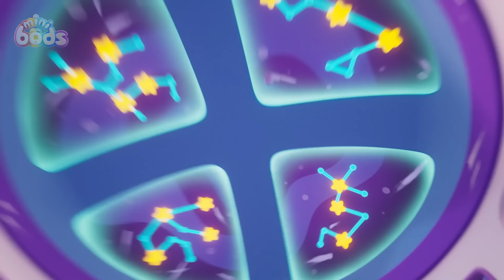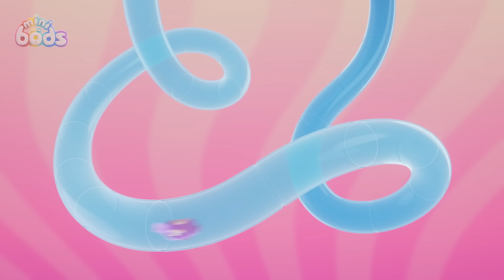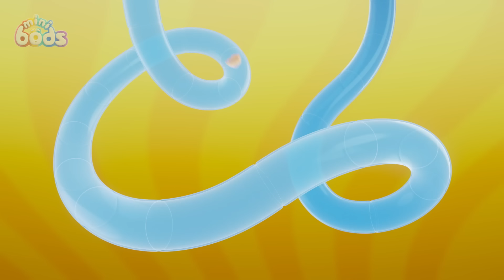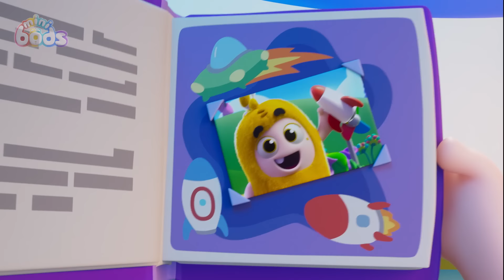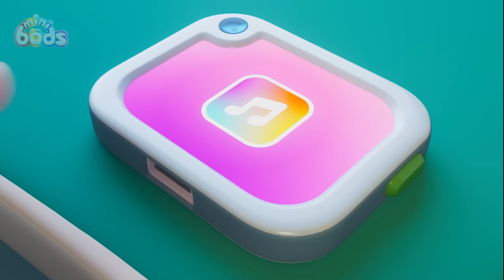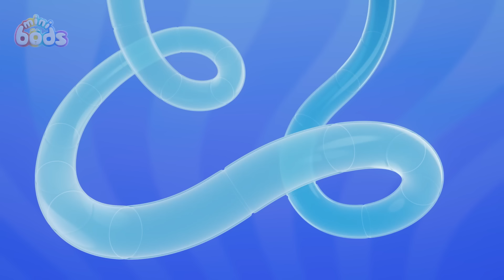カラフルペイントでミックスフィックス！ | ミニボッズ | こども向けアニメ | 動画 | キッズ | Moonbug 日本語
ミニボッズの楽しくカラフルな世界へようこそ！ふわふわレインボーカラーの新しい6人の友達、フューズ、ニュート、ポゴ、バブルス、ジェフ、ルルと一緒に笑ったり、いたずらしたり、生活を楽しもう。毎週、新しいエピソードで子供向けの楽しいアニメに参加しよう。新しいレシピを作ったり、医者に行ったり、歯医者で歯磨きをしたり、お買い物に行ったり、ハロウィンでパーティーモンスターに変身したり！オッドの素晴らしい世界では、人生はいつもカラフルだよ！

6人ミニボッズをご紹介！！
💗ニュート💗 ピンク - 優しくて思いやりがある
❤️フューズ❤️ 赤 - 筋肉も意志も強い
💙ポゴ💙 青 - いたずら好きで、遊ぶのが大好き
💛バブルス💛 黄色 - 頭が良くて、科学や発見が好き
💜ジェフ💜 紫 - 掃除や整理整頓が大好き
💚ルル💚 ティール（水色に近い緑色） – 音楽好きでとってもキュート

00:00 Paint Mix Fix
07:09 Winner
14:08 Football Fallout
21:07 Wait Your Turn, Lulu!
28:06 Muddy Rescue
35:05 My Hero
42:04 Pop Goes the Bubble
49:03 Teddy Bear Panic
56:02 Storytime
1:03:01 Don't Worry, Be Hoppy
1:10:00 Reach for the Star
1:16:59 Eat Your Greens
1:23:58 Ice Cream Meltdown
1:30:57 Fly By Night
1:37:55 Lulu's Big Adventure
1:44:54 Paint Time Trouble
1:51:53 Pedal Power
1:58:52 Fruits of Labour